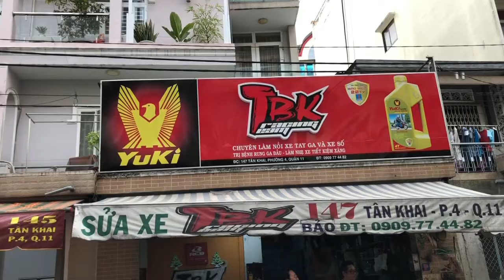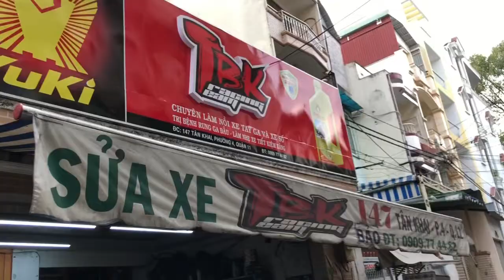Dylan 150cc làm nồi thay lọc gió giúp cho xe chạy êm ái nhẹ xe hết rung rần ga đầu tại TBK Team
Dylan 150cc làm nồi thay lọc gió giúp cho xe chạy êm ái nhẹ xe hết rung rần ga đầu tại TBK Team 147 Tân Khai P4 Q11 Bảo Hello 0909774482